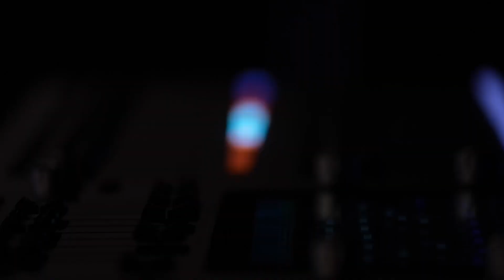We are launching our new show NSN Tonight!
NSN Daily is rebranding to NSN Tonight. Join us on Fox 11 and NSN for our newest show starting August 1st.